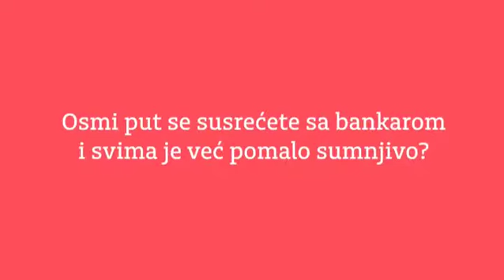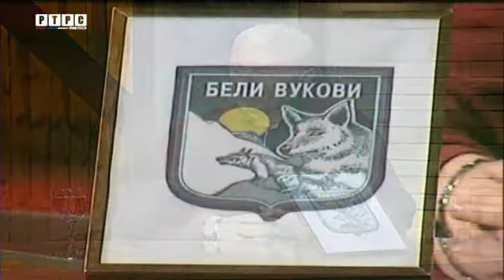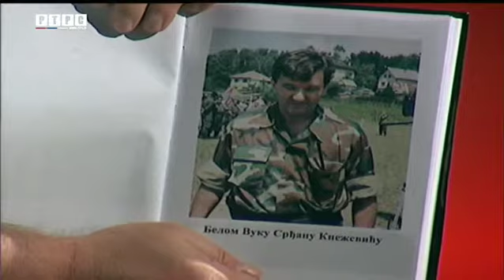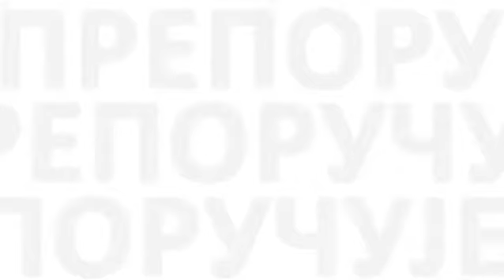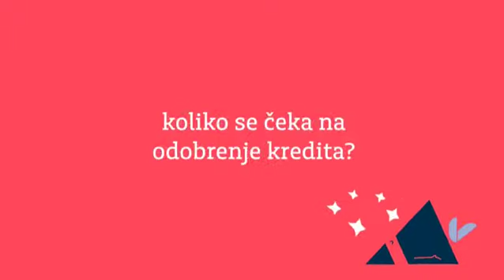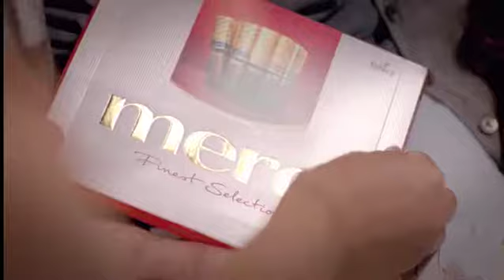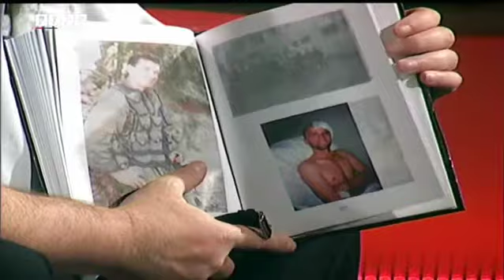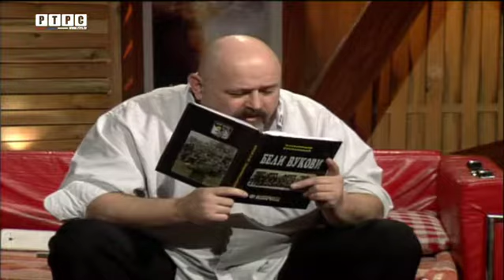Ljudovanje -Autor i voditelj Veselin Gatalo/Gost:Novica Kapuran/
Gost:Novica Kapuran